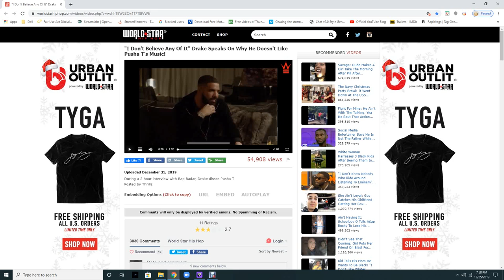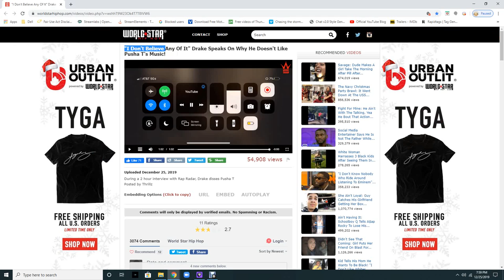I Don't Believe Any Of It Drake Speaks On Why He Doesn't Like Pusha T's Music!